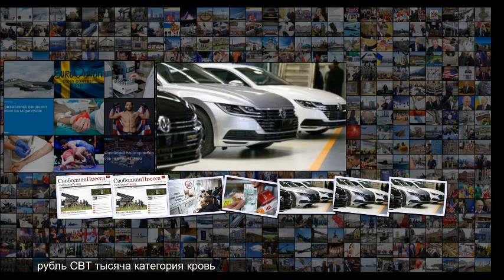Почему новый алкотест для водителей не понравился Путину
Почему новый алкотест для водителей не понравился Путину Авто Правовым курсом 22 ноября 11 53 Почему новый алкотест для водителей не понравился Путину Количество недовольных россиян превысило прогнозы чиновников Артем Краснов Комментариев Просмотров 2815 На фото очереди за медицинскими справками для водительских прав Фото Егор Алеев ТАСС С 22 ноября в России должен был радикально измениться порядок водительского медосмотра . Предполагалось, что он станет не только значительно до